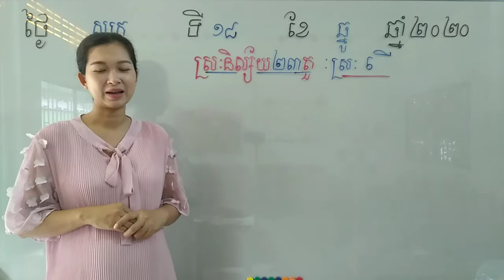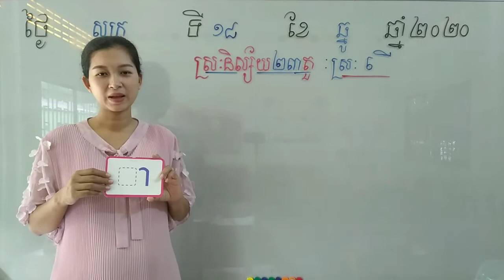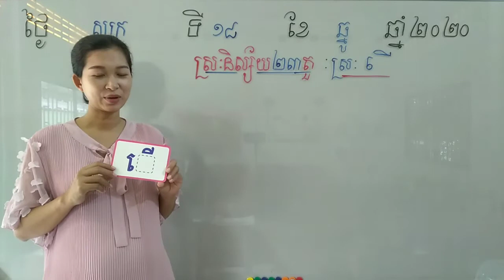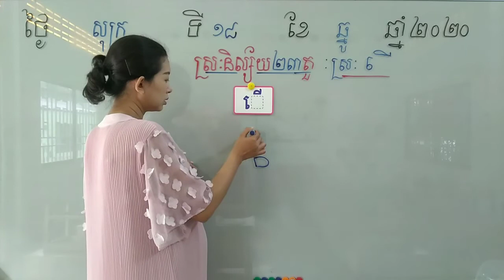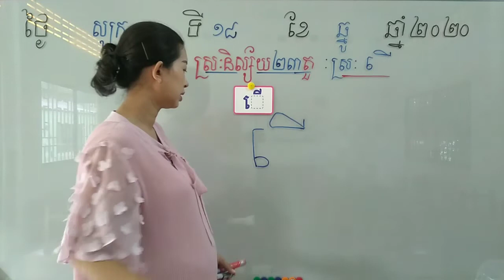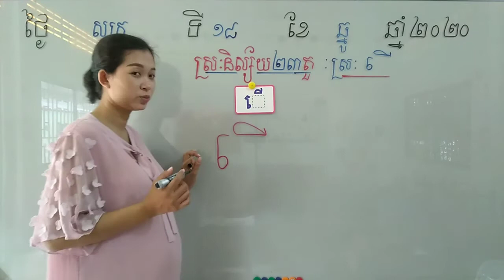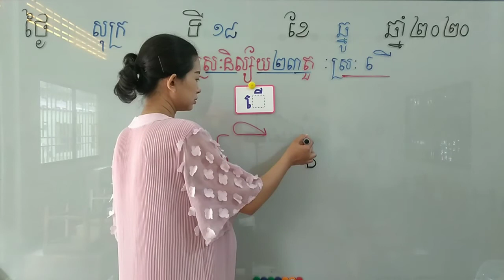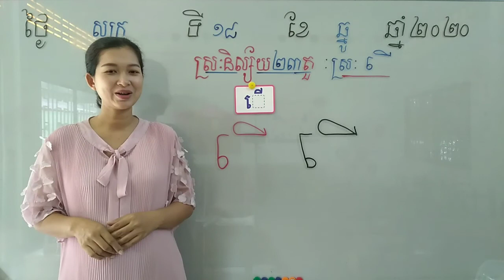14-1_ថ្នាក់មត្តេយ្យ-1 បុរេភាសាខ្មែរ មេរៀន ផាត់ពណ៌ស្រ: ើ ទំ19 18-12-2020 joseph central school